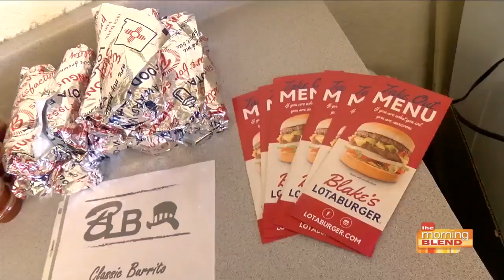Lota Love for Tucson: New Challenge Day Centers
Meet the latest winner of free breakfast from Blake's Lotaburger!